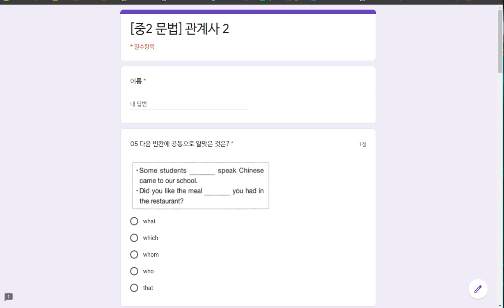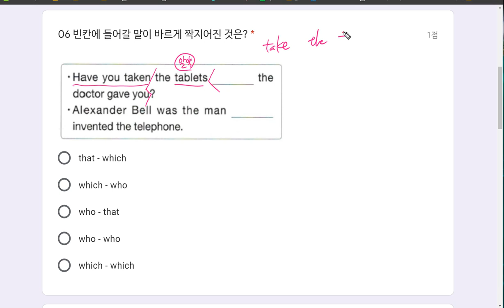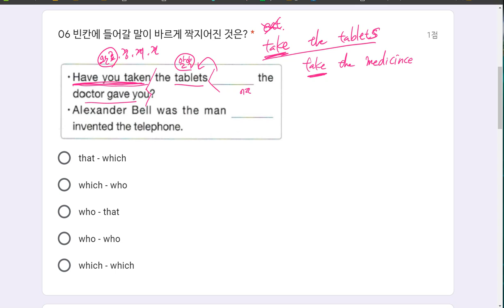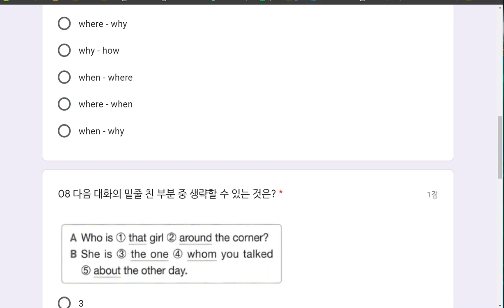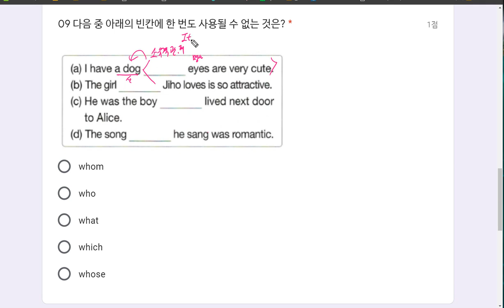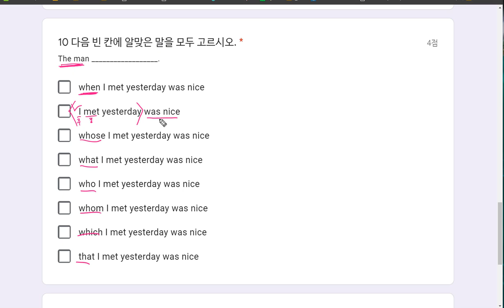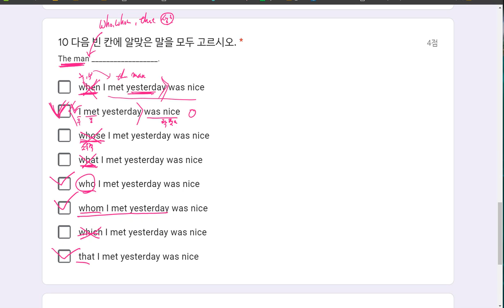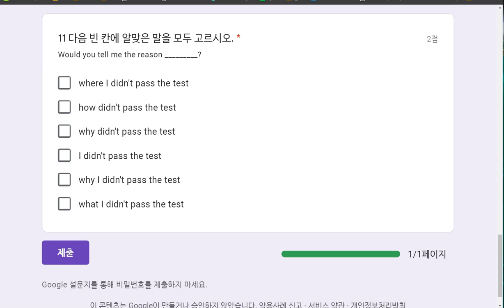해설 [중2 문법] 관계사 2